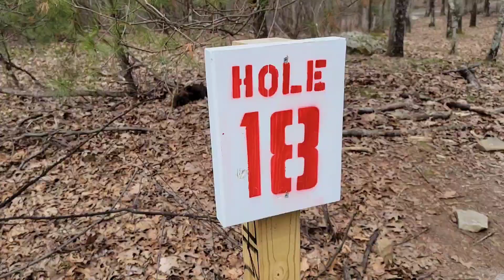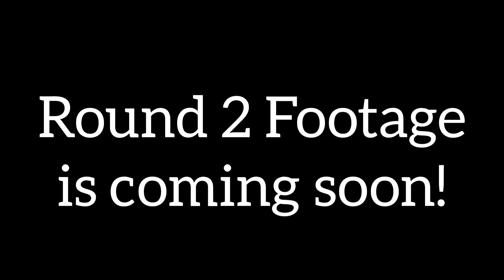Tourney Of The Dammed | R1 B9 ft. Paul Krans, David Fleck, Riley Douglas & Vaughn Hultgren